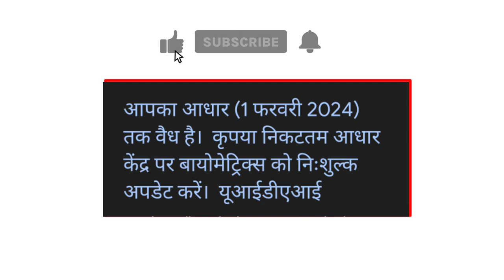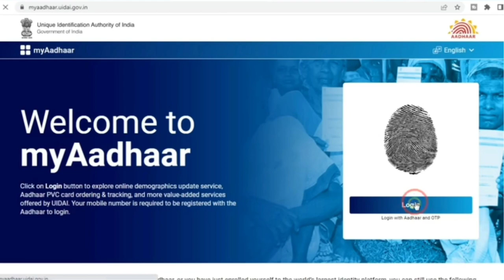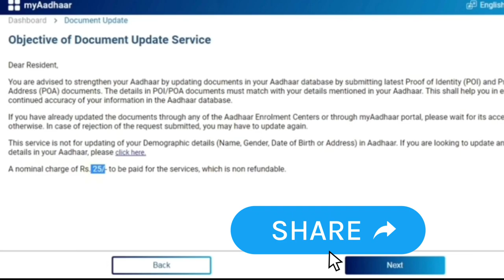Aadhaar Card New Service Launch 2022 | adhar card update online documents upload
Aadhaar Card download kaise kare new update

how to electricity pay in Yono SBI

107 of the Copyright Act 1976, allowance is made for "fair use" for purposes such as criticism, comment, news reporting, teaching, scholarship, and research.Fair use is a use permitted by copyright statutes that might otherwise be infringing. All credit for copyright material used in video goes to a respected owner.